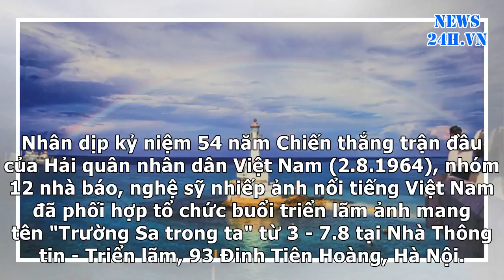News24h-Ảnh: Chiêm ngưỡng vẻ đẹp Trường Sa giữa lòng Hà Nội